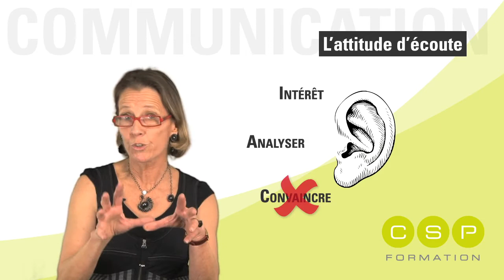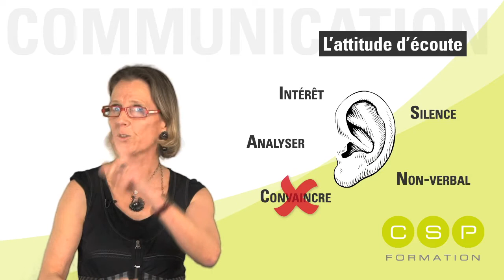Comment développer une attitude d'écoute ? (communication)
Une vidéo minute CSP Formation.